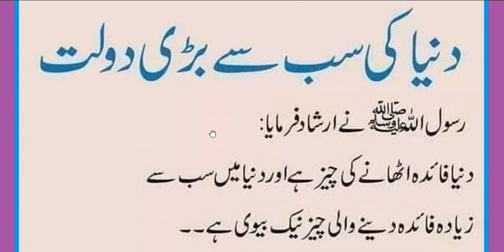Hazrat Muhammad ﷺ Ny Farmya | dunia key sab say bari dolat دنیا کی سب سے بڑی دولت